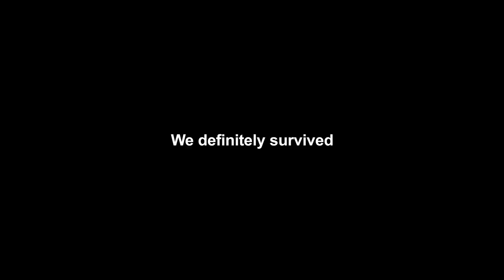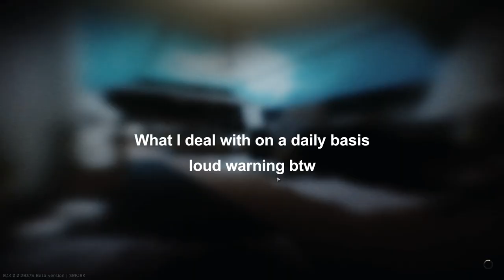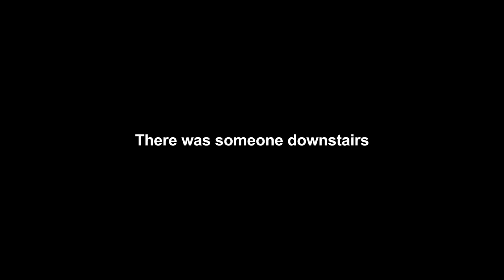Tarkov hates us and we love it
Hey guys it's been a while. Tarkov wiped and me and the boys have come back and had a lot of fun on it. Sorry for the quite mic (fixed it now) hope you enjoy :)

As always here is the music credits in the order they appear:
No music is owned or made by me the music and creators credit are below

Animal Crossing: New Leaf - Nook's Homes

Game: Animal Crossing: New Leaf

Composers: Manaka Kataoka and Atsuko Asahi

Super Mario Galaxy 2 - Starshine Beach Galaxy

Franchise: Mario

Console: Wii

Game: Super Mario Galaxy 2

Composers: Hirokazu Tanaka, Ryoji Yoshitomi & Kazumi Totaka

Platform: Super Nintendo Entertainment System

Year: 1992